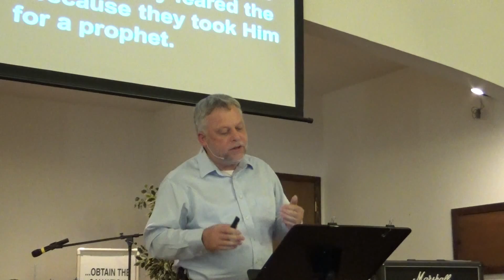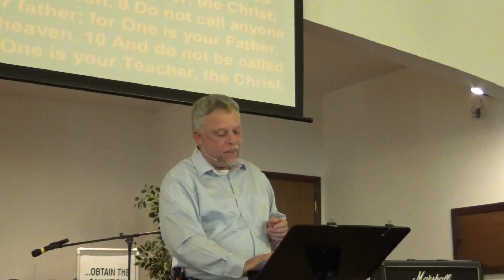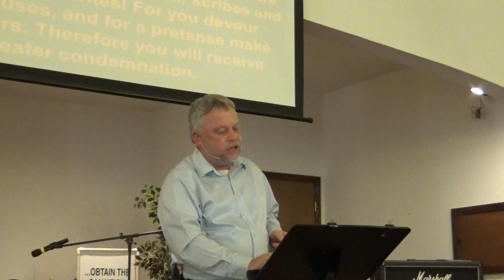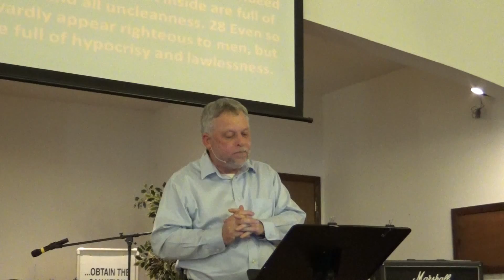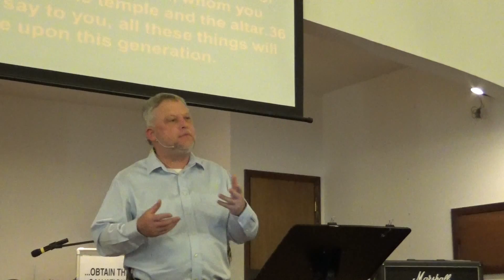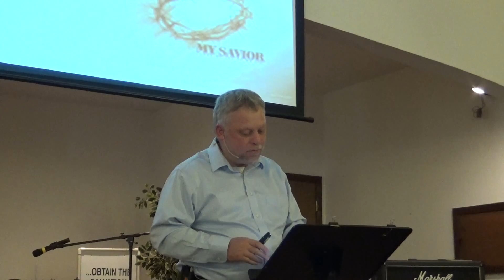"The Rant in Red" Oak Grove Church of God Sermon for 3/6/2016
We are Oak Grove Church of God in Doniphan, MO.  Danny is our pastor.  We would love for you to come visit.  We are located up 21 North about a mile in Doniphan.